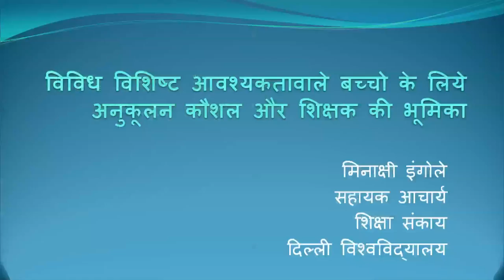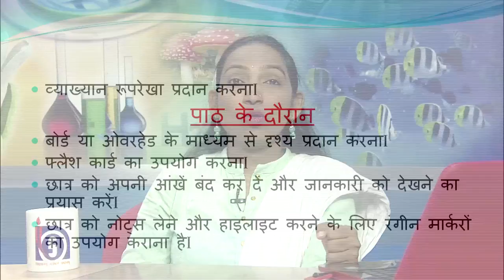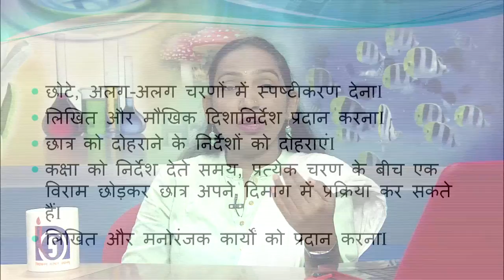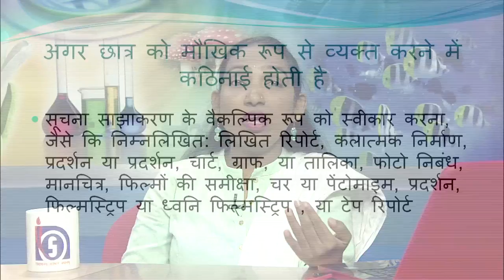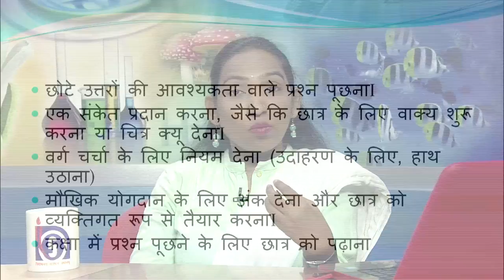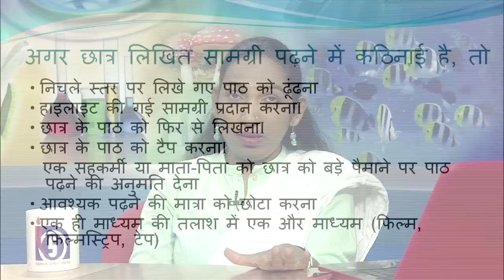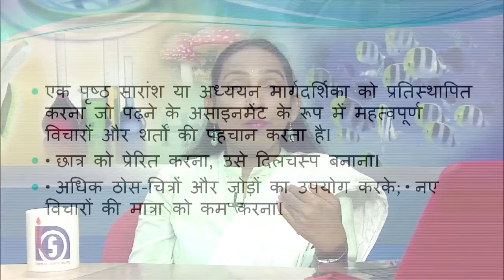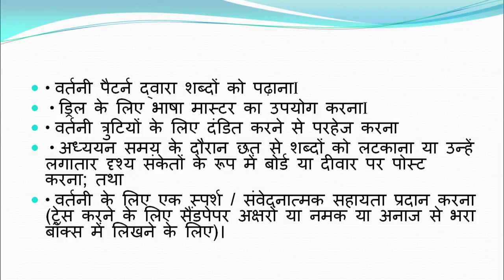Vividh Vishisht Aavashyaktawale Bachcho ke liye Anukulan Kaushal aur Shikshak ki Bhumika